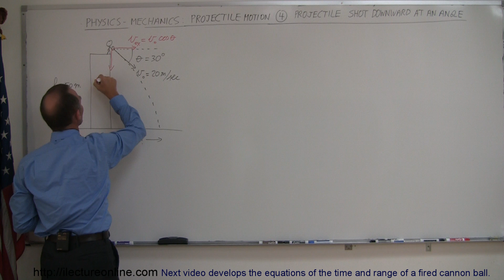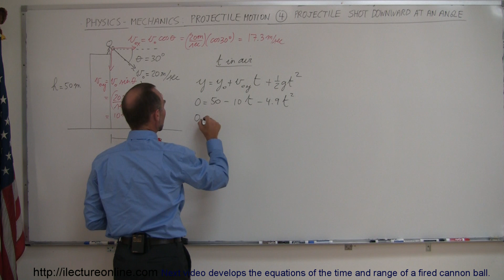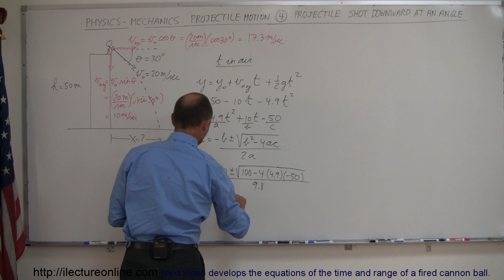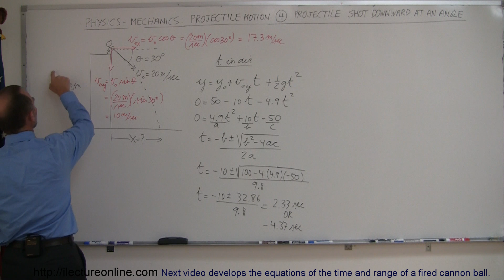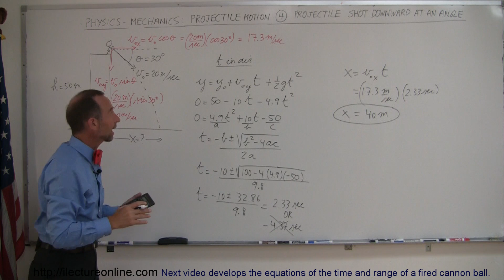Physics 3: Motion in 2-D Projectile Motion (4 of 21) Projectile Downward Angle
In this video I will show you how to calculate the time in air and distance traveled when an object is thrown downward at an angle off a cliff.